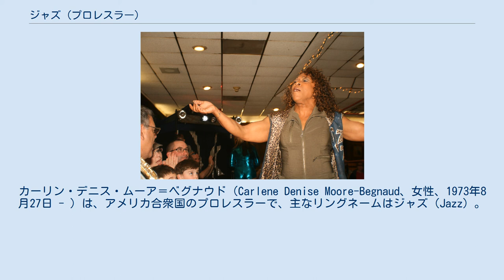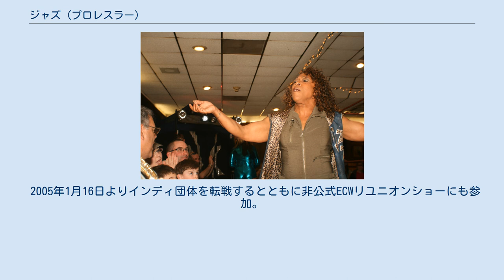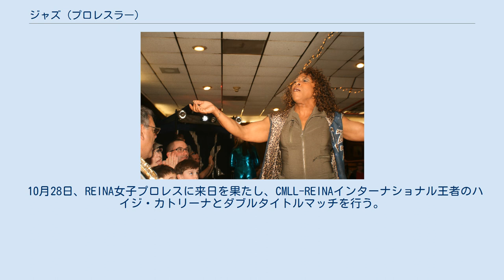ジャズ (プロレスラー)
カーリン・デニス・ムーア＝ベグナウド（Carlene Denise Moore-Begnaud、女性、1973年8月27日 - ）は、アメリカ合衆国のプロレスラーで、主なリングネームはジャズ（Jazz）。
2007年よりWSUと契約。
過去にはECWやWWE（WWF）にてディーバとして活動し、女子王座を2度獲得している。
 大学中退後、ルイジアナ州のレスリングスクールに入門。
きっかけはジャクリーン・ムーアの影響だった。
ロッド・プライスの下、6-8ヶ月トレーニングを重ね、ムーア相手にデビュー。
 ジャズミン（Jazzmine）を名乗りECWにてインパクト・プレイヤーズに加わる。
 また、FMWに来日も果たし、11月23日の横浜アリーナ大会にてミス・モンゴル、マリア・ホサカと組み、ハンディキャップマッチとして中山香里、元川恵美組と対戦、しかし敗れる。
 2001年、WWF（後のWWE）のファームであったOVWに移籍し、6ヶ月トレーニング。
WWFと2年契約を結んだ。
サバイバー・シリーズにてチャイナが返上したWWF女子王座決定シックスパック・チャレンジでWWFデビュー。
最終的にはトリッシュ・ストラタスがアイボリーからフォールを奪い王座獲得。
2002年2月4日、Rawにて初めて同王座を獲得。
 2004年11月、解雇される。
 2005年1月16日よりインディ団体を転戦するとともに非公式ECWリユニオンショーにも参加。
 2006年、WWEの番組として復活したECWに参加。
6月7日の「WWE vs. ECW Head to Head」にて女子王者ミッキー・ジェームスと対戦も敗れる。
2007年1月18日再びWWEより解雇。
 2007年5月、フランスのQueens of Chaosに参戦。
2009年、WSUデビューでエンジェル・オルシニに勝利。
 2016年9月16日、アンバー・ギャローズを破りNWA世界女子王座獲得。
 10月28日、REINA女子プロレスに来日を果たし、CMLL-REINAインターナショナル王者のハイジ・カトリーナとダブルタイトルマッチを行う。